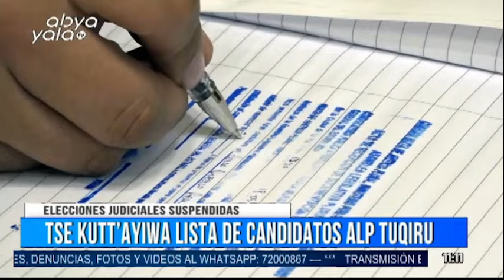JIKIST APAXAÑANI - ABYA YALA TV